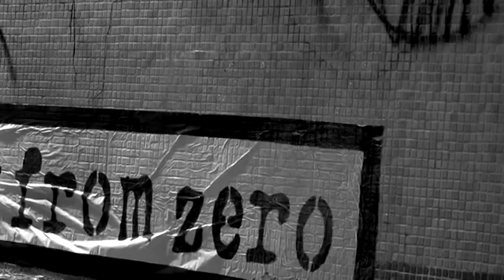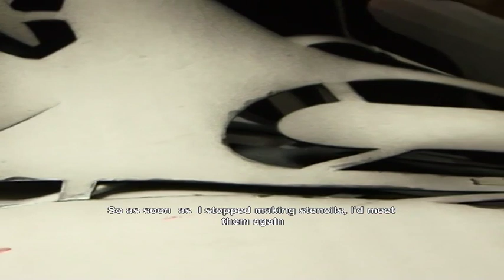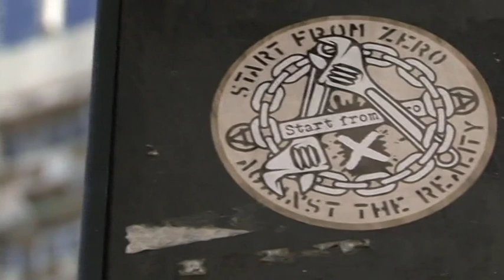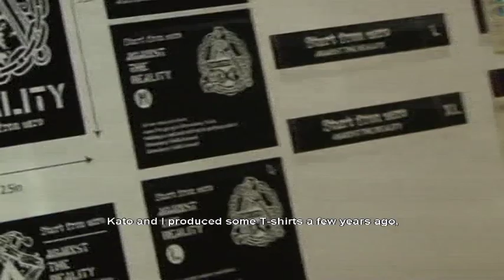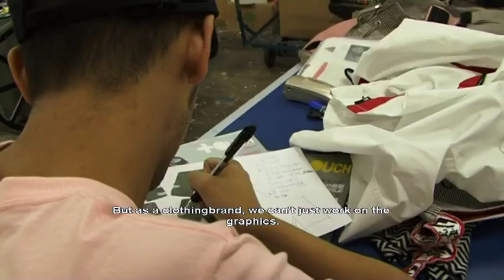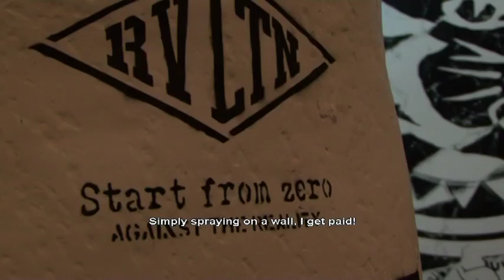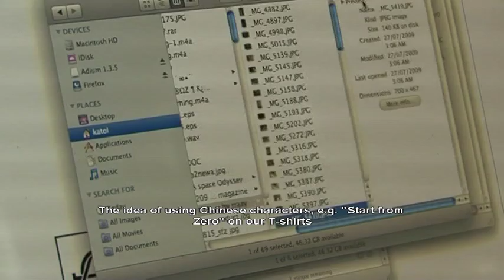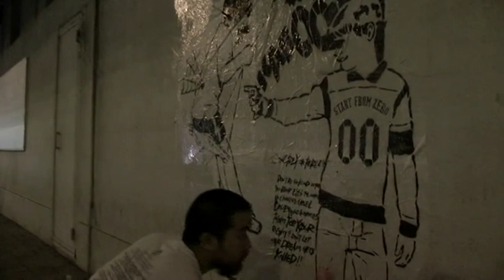Start from Zero